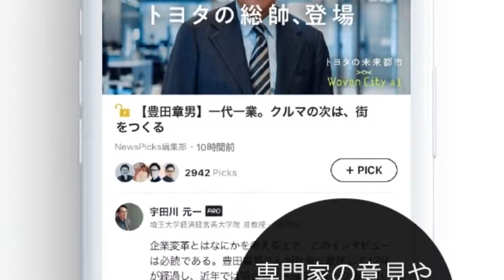ユーロ2020最終節、各チームの突破条件。イタリアが絶好調のA組、他チームは…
googletag.cmd.push(function() { googletag.display('sp_article_underphoto'); }); 　ユーロ2020は現地時間19日までにグループステージ第2節の試合が終了した。20日からはいよいよ各チームの運命を決める最終節の戦いがスタートする。 【今シーズンの欧州サッカーはDAZNで！ いつでもどこでも簡単視聴。1ヶ月無料お試し実施中】 　2試合を終えた時点ですでに決勝トーナメント進出を決めたのはイタリア代表、オランダ代表、ベルギー代表の3チームのみ。残り13チームの生き残りがここから4日間で決定し、その他のチームは大会を終えることになる。 　20日に行われるのはグループA最終節の2試合。すでに突破を決めているイタリア代表（勝ち点6）が2位のウェールズ代表（勝ち点4）と対戦し、3位のスイス代表（勝ち点1）が4位のトルコ代表（勝ち点0）と対戦する。 　イタリア代表は2位以内が確定しているが、首位通過はまだ決まっていない。ウェールズに敗れれば2位に後退するため、首位通過を確保するためにはドロー以上が必要となる。 　ウェールズ代表はイタリアに勝利すれば首位でグループ突破。引き分けなら2位通過が確定する。敗れた場合は、スイスがトルコを破った場合には勝ち点で並ばれ、得失点差で2位と3位が決まる。現時点での得失点差ではウェールズがスイスを5点リードしているため、敗れても2位確保の可能性は十分にある。 　スイスはトルコに勝利したとしても、前述の通り2位に浮上できるかどうかはウェールズの結果次第となる。だが勝ち点4を確保すれば、3位に終わったとしても他グループとの兼ね合いで決勝トーナメント進出は期待できる。現在マイナス3となっている得失点差をできるだけ稼いでおく必要があるかもしれない。 　ここまで2連敗のトルコは2位浮上の可能性は消えており、スイスに勝利しても3位にしか上がることはできない。その上で他グループの結果に望みを託すことになるが、勝ち点3では分が悪い。こちらもスイス同様、突破の可能性を上げるためには勝つだけでなく得失点差をできるだけ積み上げておきたい。 【了】